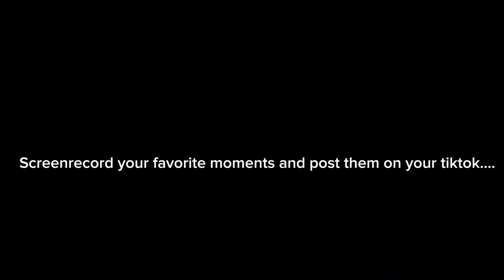LARRY HOOVER GRANDDAUGHTER STANDING ON BUSINESS….